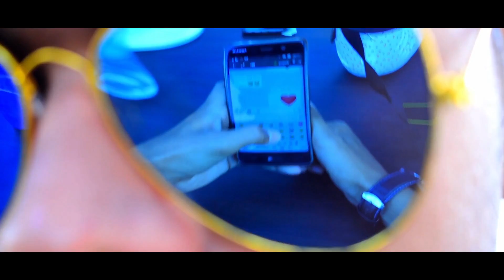Mann Bharya & Qismat | Cover Video Song..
Enjoy Listening:)

Support us-

Video credits -
 ~~ The Talent hunter film's ~~
Concept - Anuj Singh & Santosh Kumar
Direction - Anuj Singh
DOP - Santosh Kumar & Nitin Singh
Editor - Akash Kushwah
Producer - Santosh Kumar
Artists-Anjali & Nitin
Makeup - Sonia Kumari

Vocals - Akriti Kakar
Guitar arrangement ( Acoustic, Electric, Dabro & Bass) - Shomu Seal
Recording mixing and mastering at AMV Recording studio by Rahul M Sharma
Punjabi diction expertise - Gagan Takyar

Song - Qismat
Artist - Ammy Virk